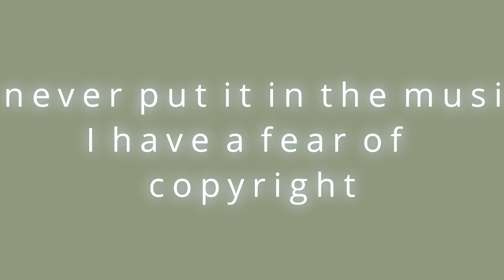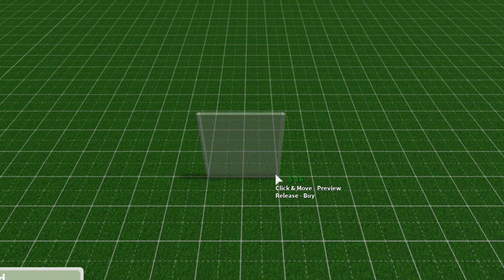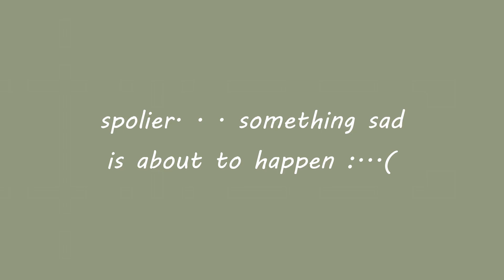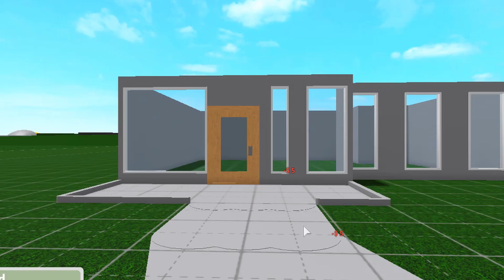Copying My Neighbors House Pt.2 . . .😳 | Bloxburg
Hey there! How is everyone? Today I decided to FINALLY do a part 2 to the Copying My Neighbors House video! Anyways I really hope you guys enjoyed this vid, let's not talk about how I haven't posted in like 2 weeks- ok ok buh byeee :D Stay safe my lovelies !

♡ Put video in highest quality!!

↬ FaithFull_Boo
↬ FaithFullBoo1
↬ faithfullboo
 Discord Tag: FaithFullBoo#1276